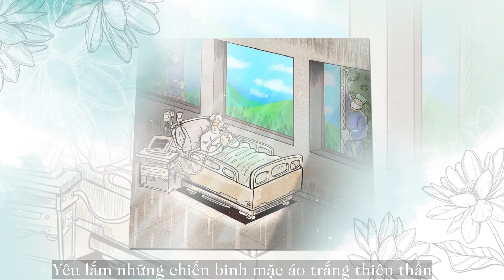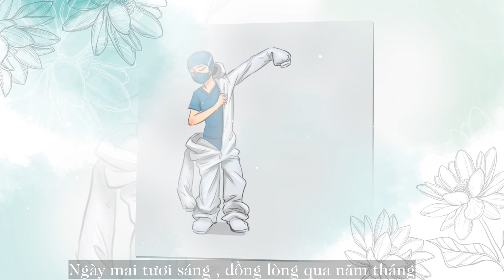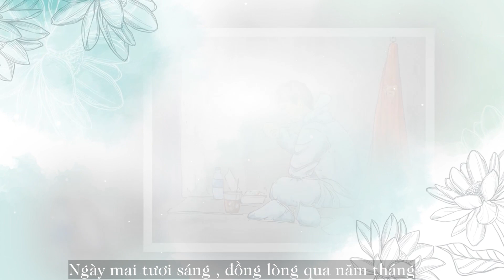Những đoá hoa nở giữa đời - Nguyễn Đình Tuấn Dũng | st : Long Ca [Official Mv Lyrics ]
NHỮNG ĐÓA HOA NỞ GIỮA ĐỜI
SÁNG TÁC : LONGCA
CA SĨ : NGUYỄN ĐÌNH TUẤN DŨNG
PRODUCER : LONGREX
RECORD : LƯU QUANG MINH , MASTER : Dsd
VIDEO : QUI PTS
❤️Video xin phép được sử dụng một số hình ảnh trên internet , Long xin phép sử dụng để mục đích tuyên truyền quảng bá hình ảnh cảm động của các y bác sĩ trên tuyến đầu chống dịch COVID -19 và không có mục đích kinh doanh .
Xin trân thành cảm ơn những tác giả của những hình ảnh thật ý nghĩa này ,
Lyrics

 Sáng tác : LongCa
[Vers 1]
Một ngày có tiếng mưa trên phố dài
Dặn lòng nén nỗi đau còn vương mãi
Yêu lắm những chiến binh mặc áo trắng thiên thần
Thề ghi sâu "Lương Y Như Từ Mẫu"

[Vers 2]
Lặng thầm  " NHỮNG ĐÓA HOA NỞ GIỮA ĐỜI "
Nhọc nhằn áo ướt đẫm giọt mồ hôi
Thương lắm, suốt canh thâu Ngành Y nơi tuyến đầu
Miệt mài có những đêm anh chưa ngủ !

 [Chorus 1]
Ngày mai tươi sáng , đồng lòng qua năm tháng
Chẳng lâu đâu ta sẽ nhanh khoẻ lại mau
Mẹ hiền yêu dấu  "không bỏ ai phía sau"
Sát vai nhau " sau cơn mưa trời lại sáng "

[Vers 3]
Lặng nhìn những nỗi đau của đất trời
Chờ ngày mới sẽ mang bình minh tới
Màu áo trắng rạng ngời nguyện hy sinh cho đời
Dành lại sự sống cho bao con người !

 [Chorus 2]
Nước mắt rơi cho nhân gian nở nụ cười !

YOUTUBE CHANEL “LongCa Music”:
☞ Bản quyền thuộc về Kênh LongCa Music